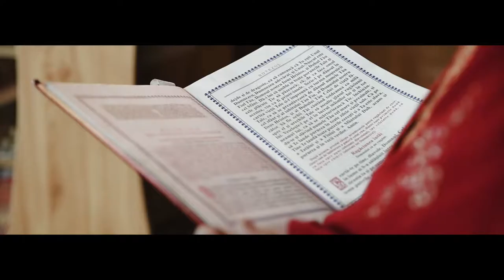The Light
Tany Cojocaru - Videography & Photography
Web : Tany Cojocaru